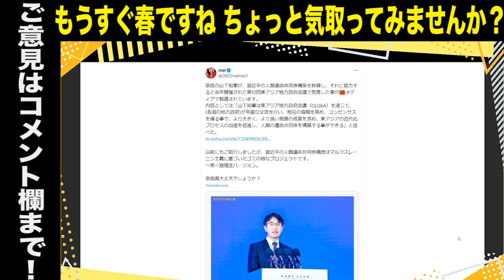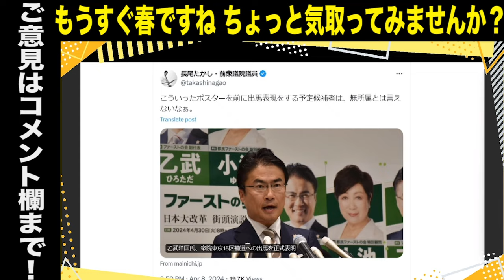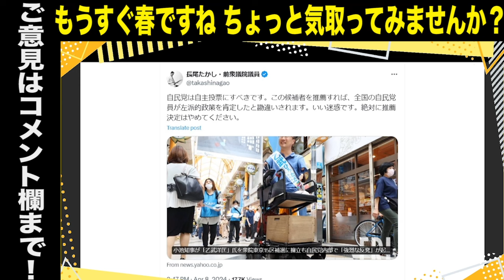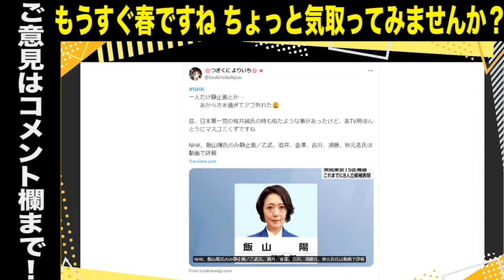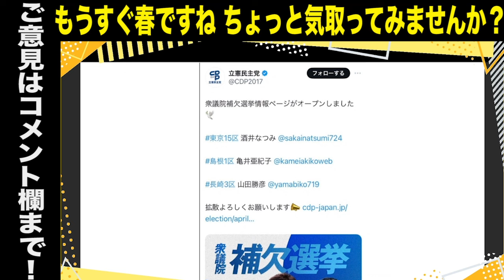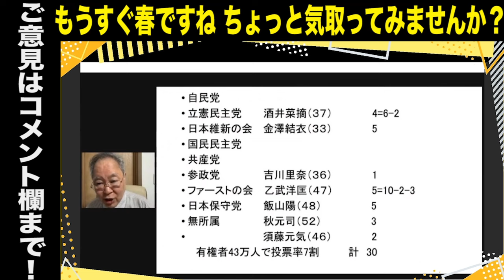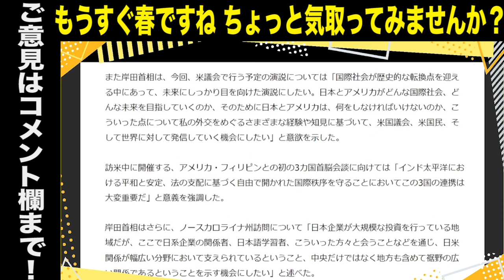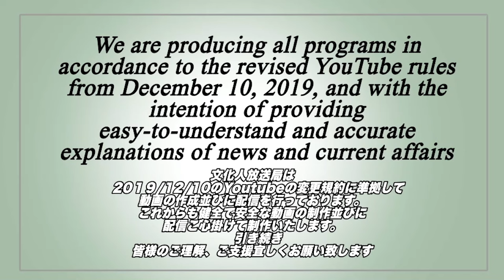【超朗報】日本保守党 勝利の可能性…高橋洋一教授の票読み分析で衝撃結果／飯山あかり氏のみ差別…NHKがTBSに続いて偏向報道／東京15区…無所属・乙武氏の背後に小池都知事ポスター／立憲の公職選挙法違反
★ダイヤモンドコラム 登録はこちら！

●「永田町中国代理人」著、長尾たかし